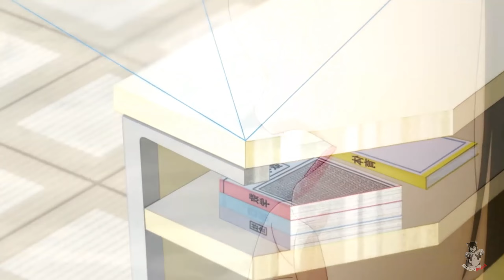「DUBSTEP」Pump Selecta - AMV -「Anime MV」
Animes :
-Love Live Sunshine
-Nisekoi
-High School DxD
-Chunibyo Demo Koi ga Shitai!
-Suisei no Gargantia
-Amagi Brilliant Park
-Musaigen no Phantom World
-Saekano
dubstep Anime ecchi
Waifu amv